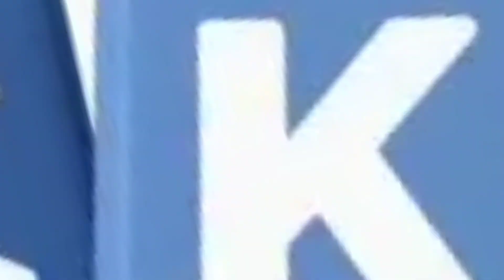Numberblocks films Logo history [1913-2025]